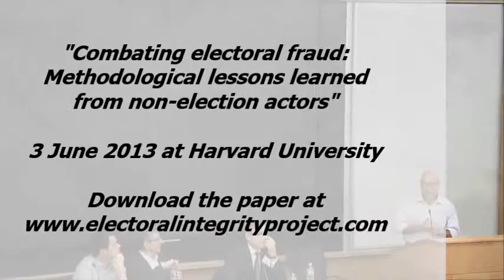Staffan Darnolf, Harvard EIP Workshop, Paper 4-3